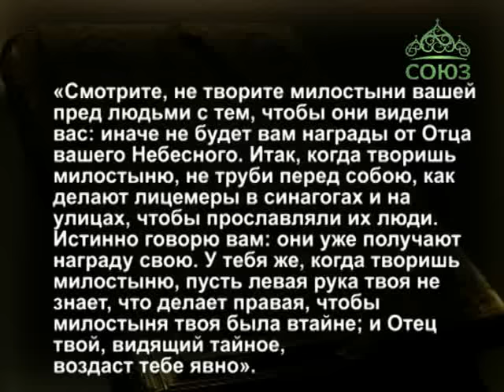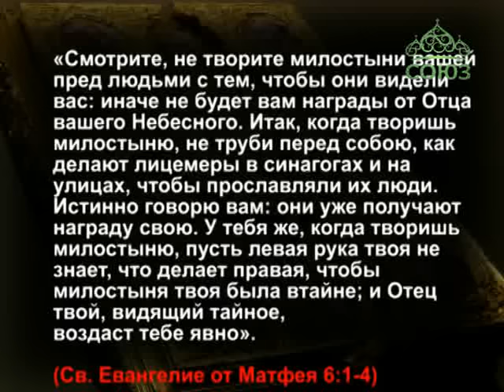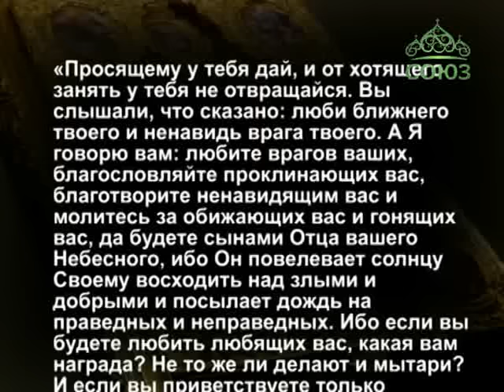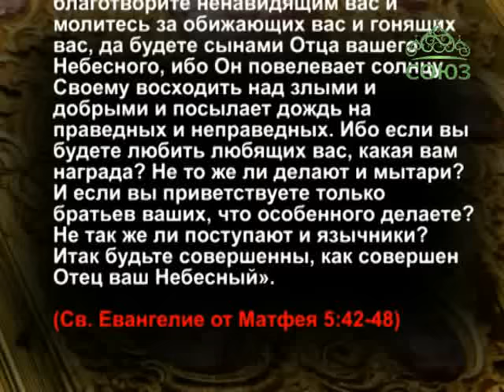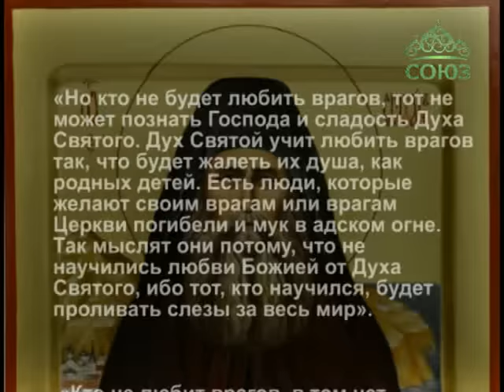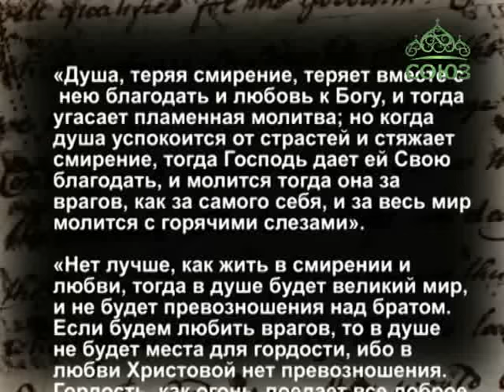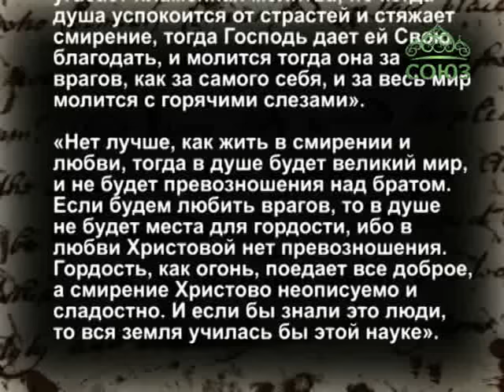Церковный календарь. 29 марта 2016г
29 марта. Мученик Савин Ермопольский (Египетский)